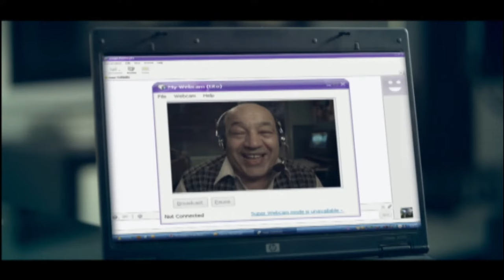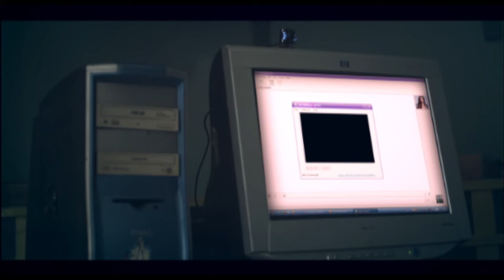لما تعمل مقلب في صاحبك وتكلمه كإنك بنت😂